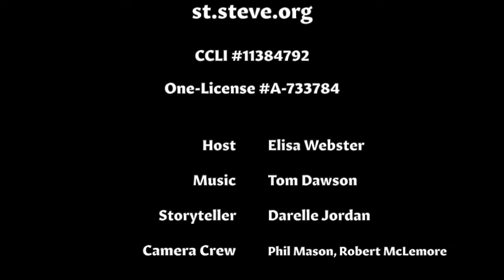Faithful Fun day: The Ten Best Ways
Welcome to our sixth and final episode of St. Stephen's virtual summer program, Faithful Fun Day. Our featured Godly Play Sacred Story is "The 10 Best Ways to Live" as told by Darelle Jordan. We will continue traveling along with Moses as climbs higher toward the mountain full of fire and smoke. On his way down the mountain, he carries with him rules for the people waiting below. I wonder how these rules compare to your family's rules?  Elisa Webster will be leading the prayers and arts & crafts, and Tom Dawson will be providing the sing-along songs.